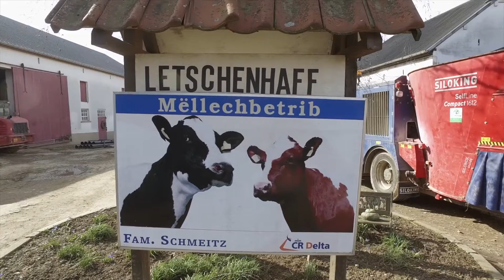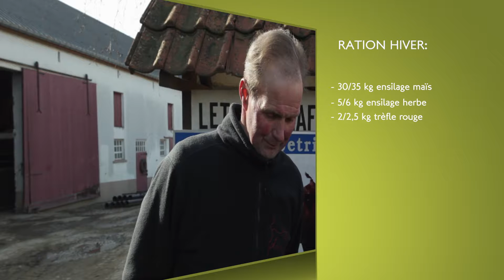Paroles d'éleveurs par Désialis - Franck et Jeroen SCHMEITZ (Luxembourg)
Franck et son fils Jeroen Schmeitz exploitent ensemble une ferme familiale de 120 VL Prim'Holstein, à Livange au sud du Luxembourg. Depuis 1 an, ils ont introduit le SLX 25 dans leur ration.